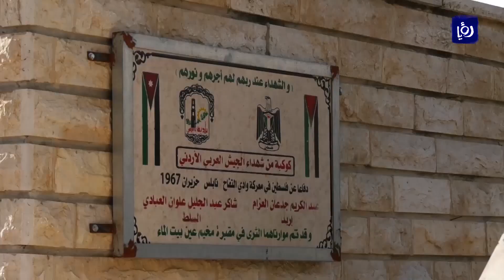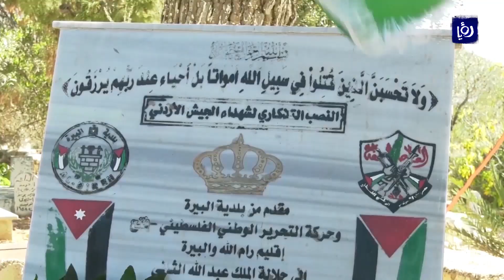الفلسطينيون يستذكرون بطولات الجيش الأردني على ثرى فلسطين 11-6-2020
تضحياتُ الجيشِ العربيِ على ثرى فلسطينَ المحتلة تحظى بالتقديرِ من أبناءِ الشعبِ الفلسطينيِ، وبالكثيرِ منَ الوفاءِ لذاكَ التاريخِ المشرفِ الذي قدمهُ نشامى القواتِ المسلحةِ على ثرى فلسطين.
تاريخٌ مشرفٌ يجمعُ الأردنَ بفلسطينَ والذي تشهدُ عليهِ أضرحةُ شهداءَ شيَدها أبناءُ مدنِ الضفةِ الغربية.